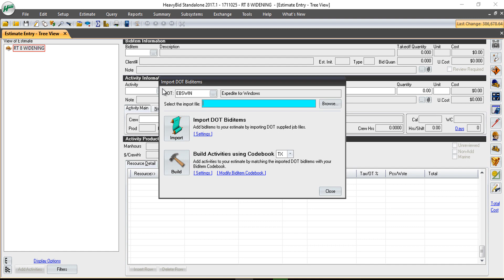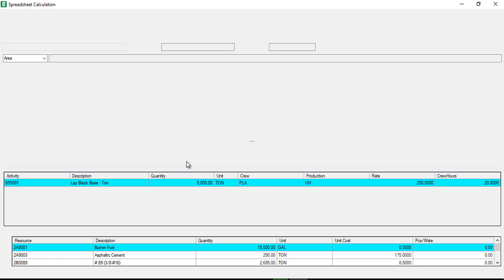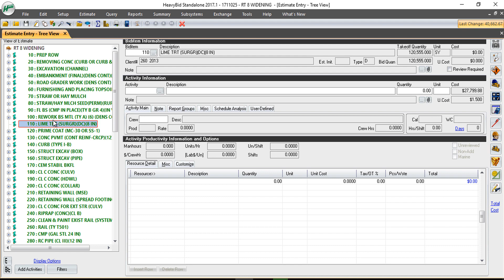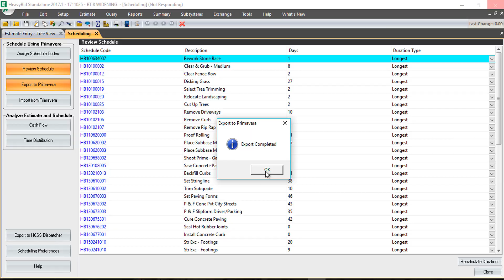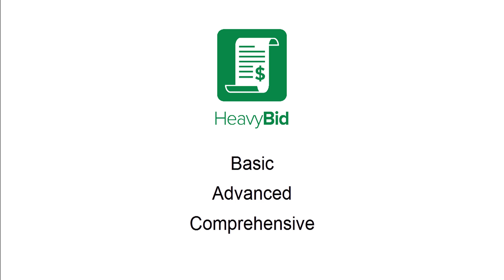Quickly Build an Entire Construction Estimate | HeavyBid Feature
HeavyBid estimating software helps construction companies rapidly develop estimates, take and analyze quotes, manage their bid day, submit both unit price and lump sum bids, and interface with scheduling and accounting software.

This video shows how fast a complete estimate can be built.

HeavyBid excels in estimates that are crew-based, have alternate methods of construction, and use heavy equipment. There are three levels of HeavyBid to accommodate companies from doing one million a year to well over one billion per project. Tens of thousands of estimators use HeavyBid. Some better known customers are Granite, Colas, Skanska, Lane, and Walsh.

HeavyBid is Roads and Bridges gold medal winner for estimating software 10 years in a row. HCSS offers a full suite of software to help you in every phase of your business. Backed by professional implementation services, industry leading, 24 seven instant support, and a 12 month money back guarantee.